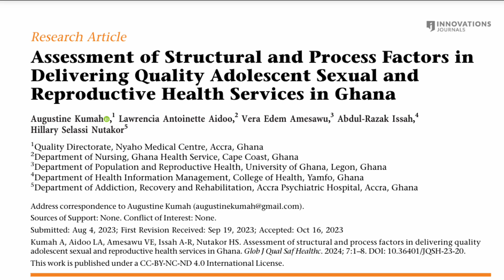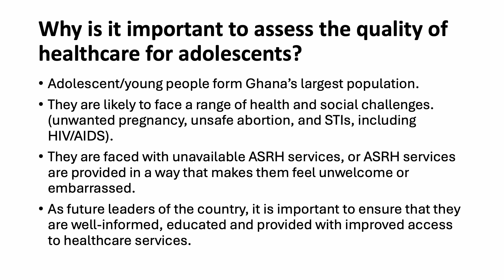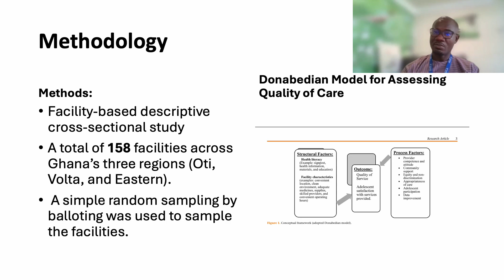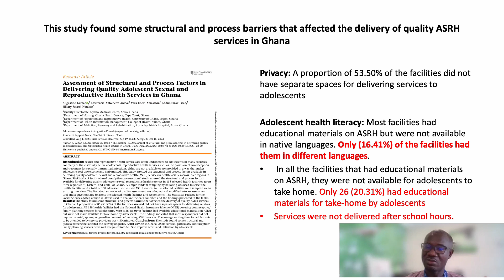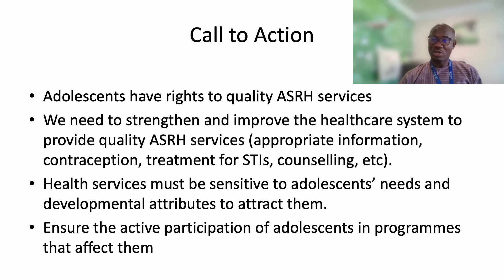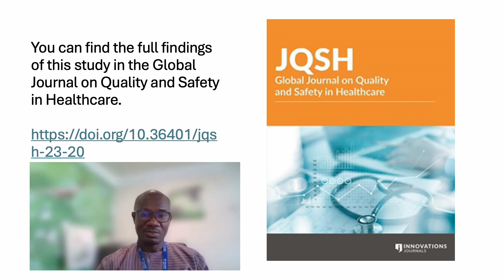Augustine Kumah discusses assessment of quality of healthcare for adolescents in Ghana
Augustine Kumah discusses the recent publication in the Global Journal on Quality and Safety in Heathcare entitled "Assessment of Structural and Process Factors in Delivering Quality Adolescent Sexual and Reproductive Health Services in Ghana"

Citation:
Kumah A, Aidoo LA, Amesawu VE, Issah A-R, Nutakor HS. Assessment of structural and process factors in delivering quality
adolescent sexual and reproductive health services in Ghana. Glob J Qual Saf Healthc. 2024; 7:1–8. DOI: 10.36401/JQSH-23-20.